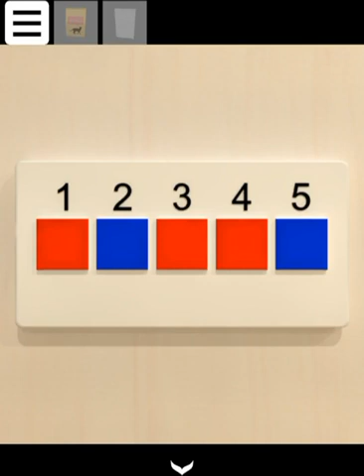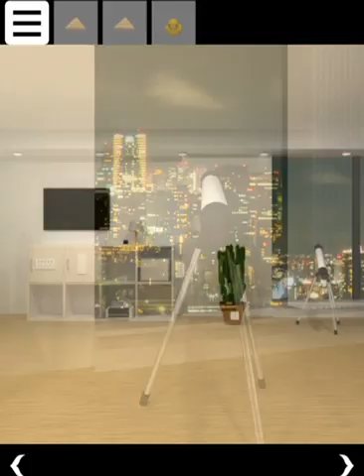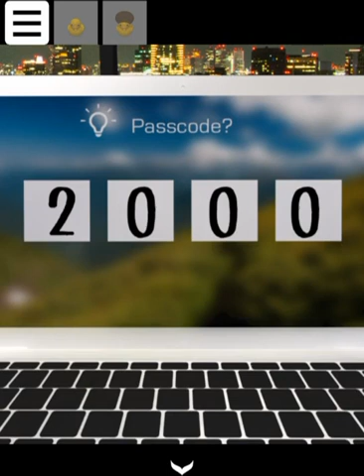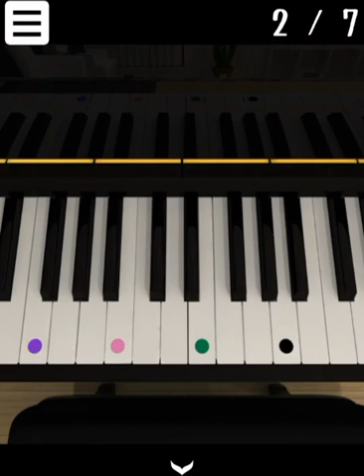탈출 게임 - 도쿄 (Escape Game - Tokyo, 脱出ゲーム - 東京) 공략 full walkthrough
방탈출,Room Escape,Escape Room,Room Escape Game,walkthrough, NAKAYUBI CORPORATION, Tokyo